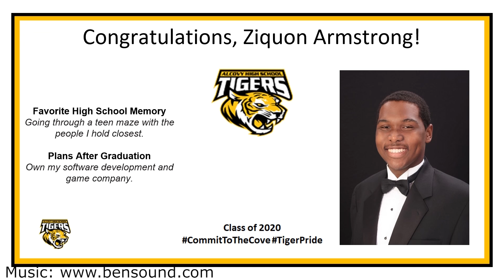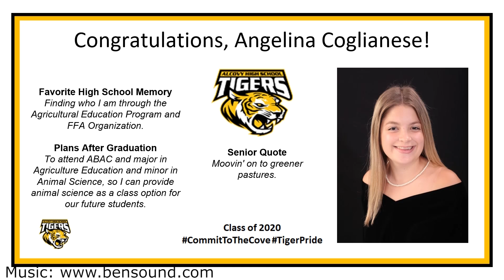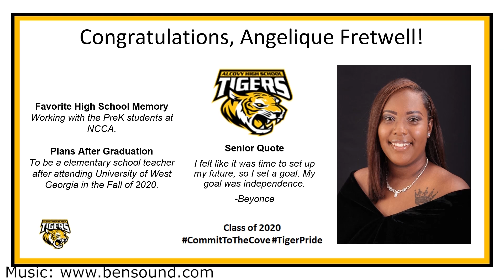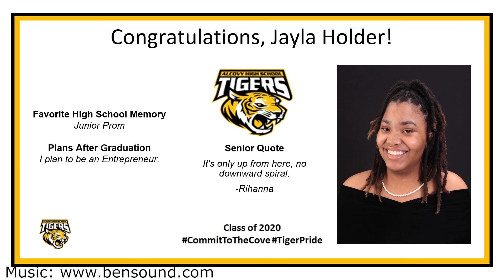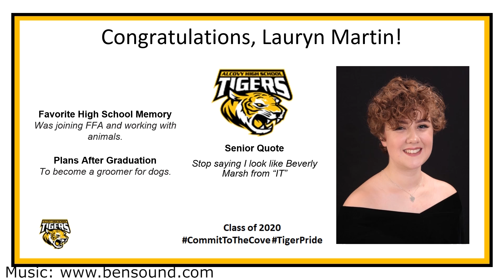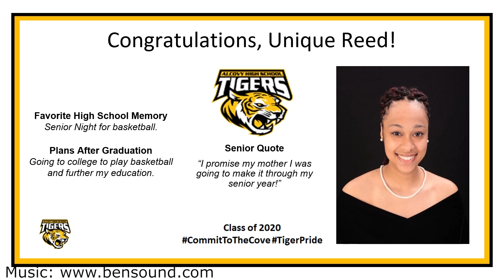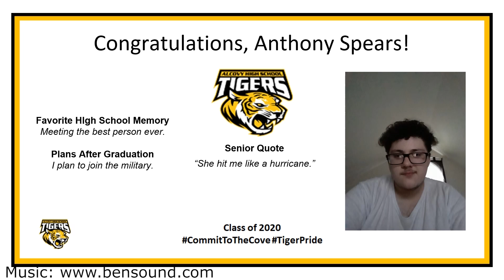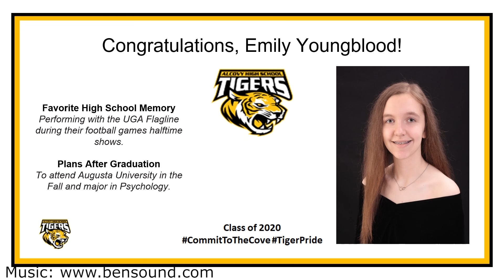AHS Senior Honors Night 1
Alcovy High School 2020 Senior Honors Night